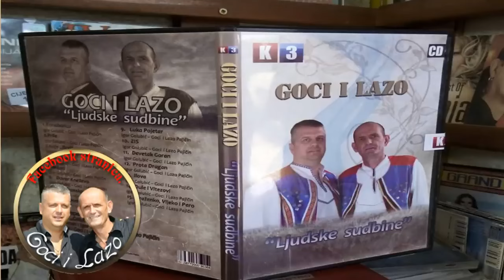Goci i Lazo / Knezevo / NOVO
✅ Copyright protection : CONNECT NETWORK Publishing ✔

Sva autorska i izvodjacka prava su zasticena. Zabranjena su sva presnimavanja, iznajmljivanja, pozajmljivanja, javna izvodjenja i emitovanja ovih snimaka. Ova pjesma, vlasništvo je Oficijalnog kanala Laze Pajcina. ZABRANJENO je reupload-ovati na svoj licni kanal zbog kršenja autorskih prava, kvarenja slike i zvuka i nepotrebnog gomilanja snimka na YouTube-u!